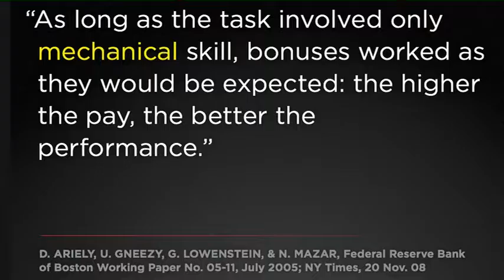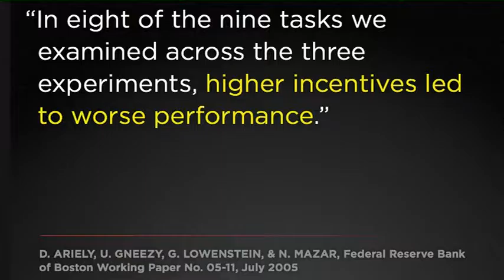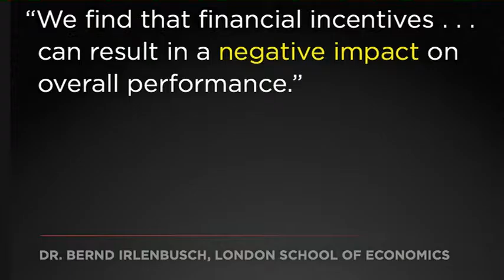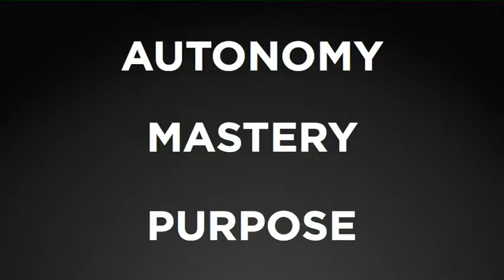Dan Pink The puzzle of motivation